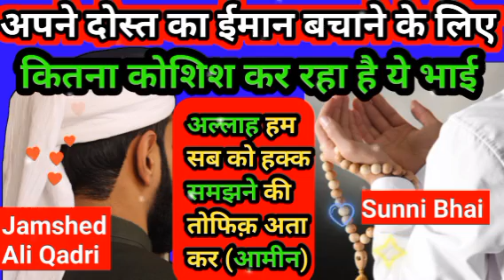Apne Dost Ka Imaan Bachane Ke Liye Kitna Koshish Kar Raha Hai Ye Bhai || Jamshed Ali Qadri 2023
1)अगर आप लोगों को सबसे सस्ता कपड़ा ख़रीदना है 👇Click करे
(2)अगर वीडियो बनाने के लिये ग्रीन पर्दा चाहिये सबसे सस्ता यहा Click करे 👇
(3)वीडियो बनाने के लिये सबसे सस्ता स्टेन चाहिये तो Click करे 👇
(4)आपको सस्ता Mobile चाहिये तो Click करे 👇
(5)youtube वीडियो बनाने के लिये सस्ता mic चाहिये तो Click करे 👇
(6) आपलोगों को👇 सस्ता खजूर चाहिये तो Click करे
(7)Ramzan के लिये सेवबई चाहिये तो Click करे 👇

munazra
deobandi
Top searches
sufi kaleem hanfi razvi
hafiz ehsan qadiri
munazra sunni vs wahabi
sageer ahmed jokhanpuri
munazra
farooq khan razvi
maulai firqa
hum sunni bareli wale hain
tahir gayawi
Farooq khan razvi new bayan

Huzoor TAAJUSSHARIYA Mufti Akhtar Raza Khan Sahab Azhari Miya Mufti Asjad Miya Sufi Kaleem Razvi Hanfi
Munazra And Naate Paak Hamd Manqabat

Madani Channel
Mushtaq ali ansari
Radd-e-wahabiyat
Sacha Islam
Misbahi Network
Barelvi Network
Hashmati Network
Razvi Network
Razvi Mission
SDI media
Amjadi Network
ashrafi Network
limra Agency

ahe hadis Gair Maqallid exposed And Eid Milaadunnabi
Wasilah. Namaz. Roza. Zakaat. Hajj. Qurbani. Quraan. Shariat
Fatwa Razviya. Faizane Auliya. Hadees. Sunnat. Mufti e Aazam Hind. Mohdis e. Aazam Hind. Sunni ijtema. SDI Channel